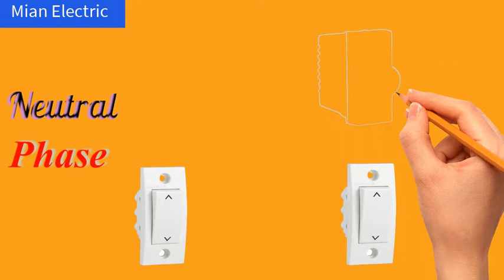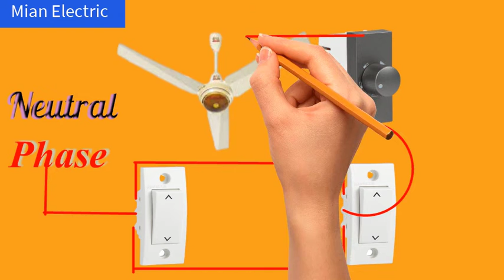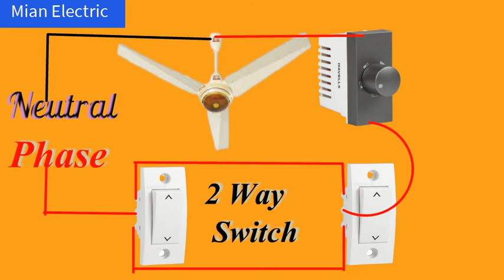How to make a two way switch fan connection wiring at Home || 2 Way Switch Fan Connection|| Electric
Assalam-o-Aliakum
Hi
Friends

How to make a two way switch fan connection wiring at Home
 2 Way Switch Fan Connection
 Electric

two way fan regulator connection diagram,
two way switch connection,
2 way fan regulator,
how to connect fan regulator in home switchboard,
fan - two way switch connection,
two way exhaust fan,
fan two switch wiring,
two way fan switch,

To Get notification Whenever we have a new videos everyday.